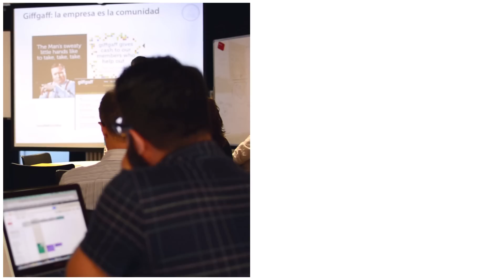TcHighlights JUNIO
Ahora sí, que sí. ¡Ya es verano en Territorio creativo! Nos ponemos la manga corta y recibimos el calor de julio con ansia. Durante los próximos dos meses los tecerianos disfrutaremos de nuestras merecidas vacaciones. Dejamos atrás un junio repleto de actividades, trabajo y grandes momentos. ¿Queréis saber todo lo que hemos estado haciendo en los pasados 30 días? ¡Atentos una vez más a este minuto y medio que resume a grandes rasgos todo un mes de vida en TcMad, TcBcn y TcColombia!